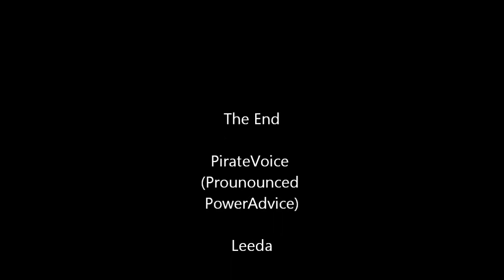HEDGE TAKEN OUT + TREE FALLEN DOWN + CAT.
My neighbour decided to remove all my privacy by taking out the hedge that was next door.  Also windy weather tore out a tree and took out part of my landlords fence.  And finally a cat called Oscar, Dribbles or Kitty goes for a ride on a rocking chair.